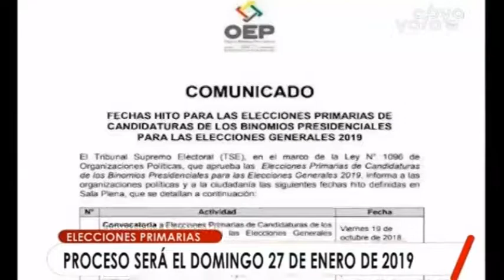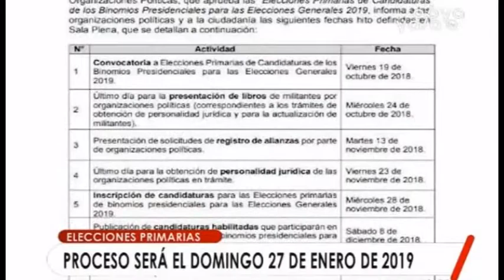Bolivia celebrará las primeras elecciones primarias el domingo 27 de enero del 2019